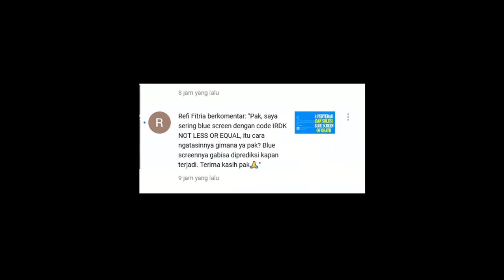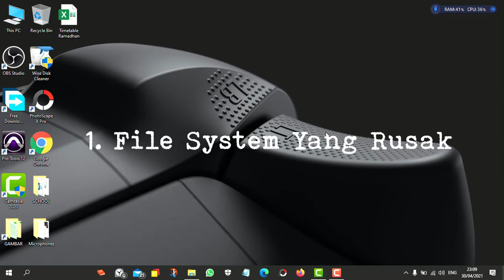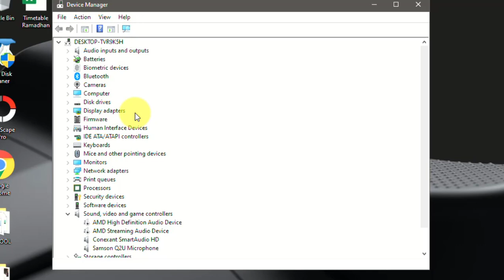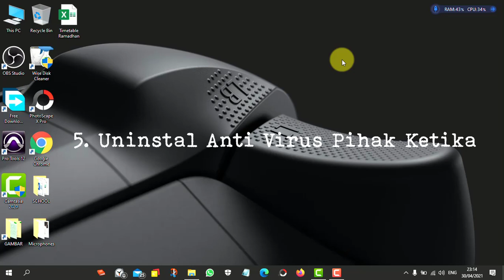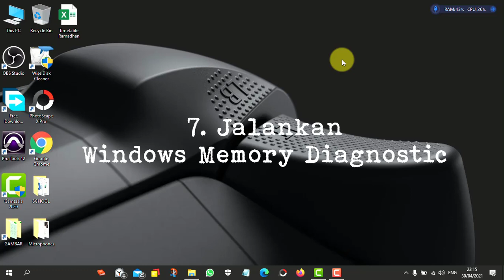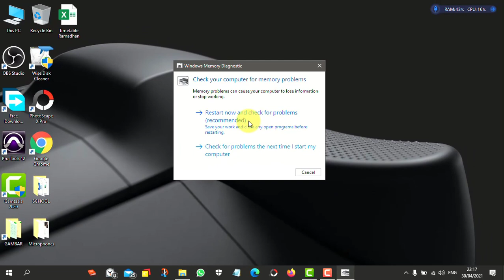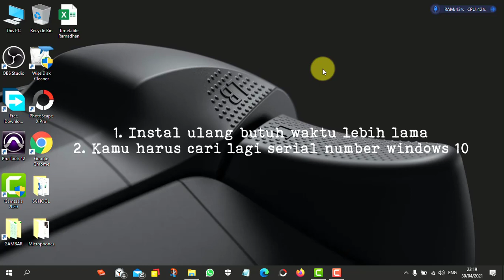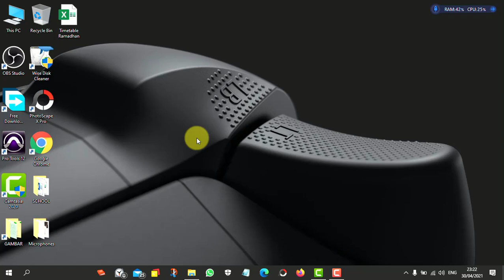Cara Mengatasi Error IRQL NOT LESS OR EQUAL di Windows 10 || Blue Screen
Hari ini saya akan berbagi tutorial kepada kalian semua: Cara Mengatasi Error IRQL NOT LESS OR EQUAL di Windows 10 || Blue Screen.

Apakah kamu sekarang ini sedang mengalami error IRQL NOT LESS OR EQUAL di laptop maupun di pc atau komputer kamu?

Kalau kamu mau tahu cara mengatasi error yang disebabkan oleh hardware ini, silakan tonton video ini: Cara Mengatasi Error IRQL NOT LESS OR EQUAL di Windows 10 || Blue Screen, sampai selesai agar kamu tahu cara mengatasinya.

Penyebab:
1. File system yang rusak
2. Driver yang tidak cocok (not compatible)
3. Hardware yang rusak
4. Salah instal hardware

Caranya:
1. Update Windows kamu
2. Update kartu Grafis kamu
3. Update WiFi dan Lan Kamu
4. Cek Hardware Terutama RAM dan Sound Card
5. Unistal Antivirus Pihak ketiga
6. Berikan alat pendingin (Cooling Pad)
7. Jalankan WIndows Memory Diagnostic
8. Unistal software dan driver yang baru kamu instal
9. Reset Windows kamu